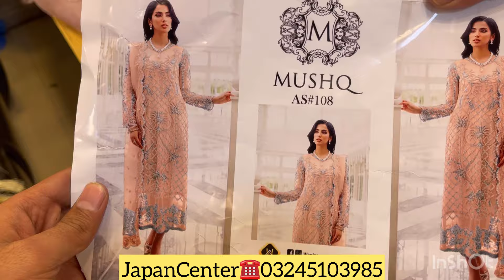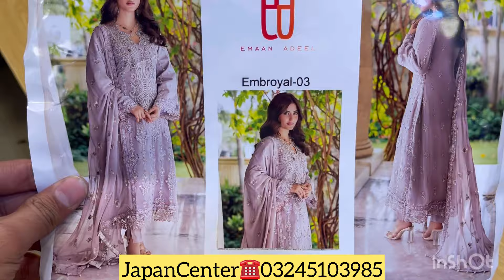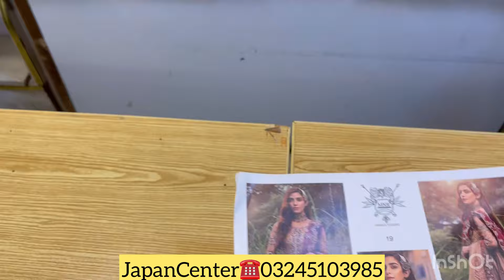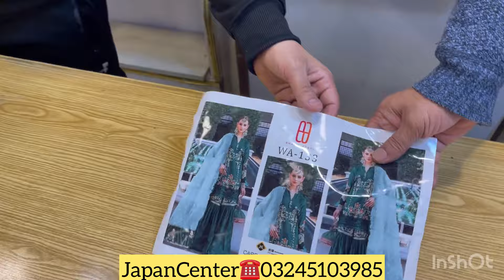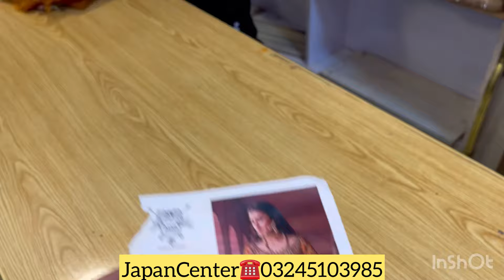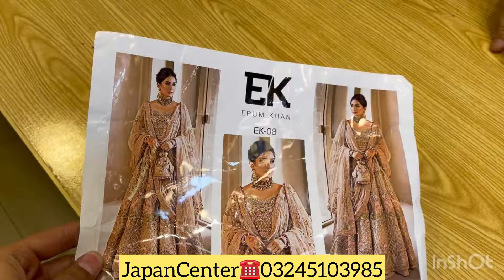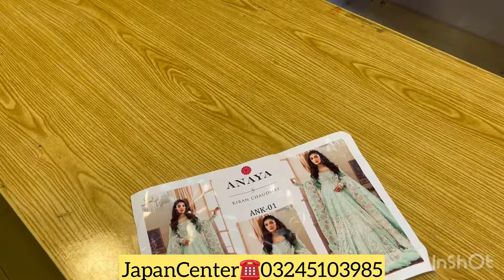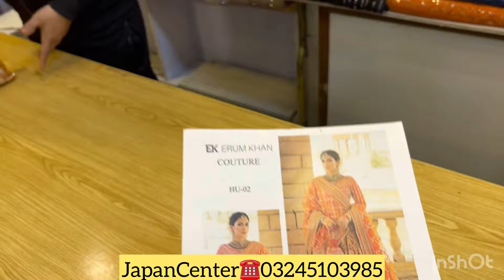HANDMADE WEDDING DRESSES 😍Low Price Pakistani Bridal & Partywear Collection/Pakistan Designer Dress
HANDMADE WEDDING DRESSES 😍Low Price Pakistani Bridal & Partywear Collection/Pakistan Designer Dresses